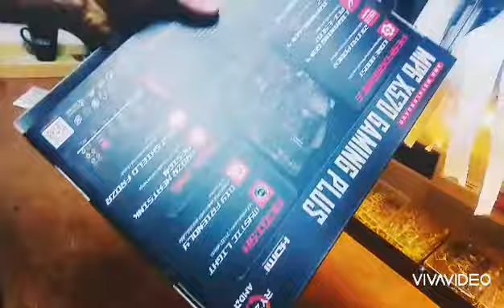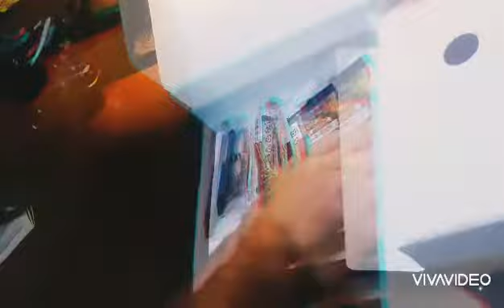MSI X570 GAMING PLUS - unboxing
MSI X570 GAMING PLUS - Kutu açılımı.